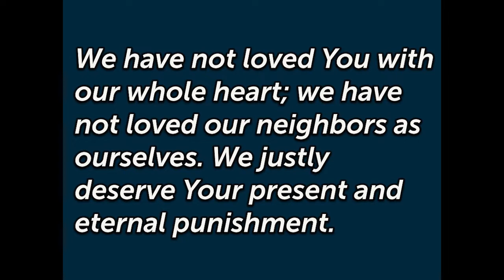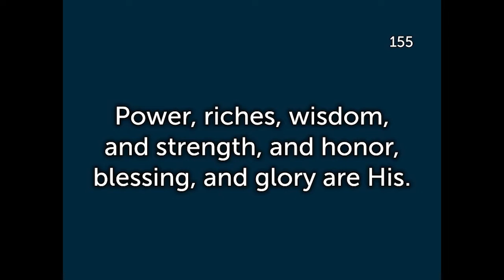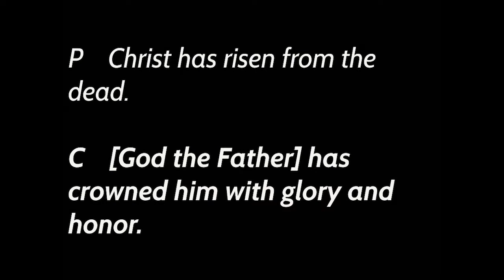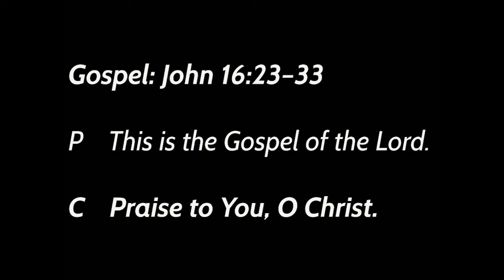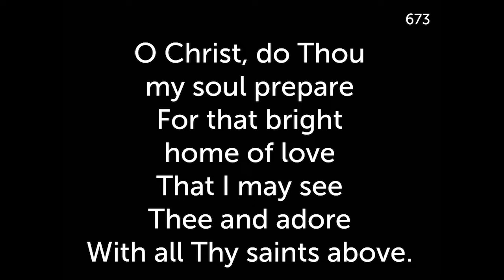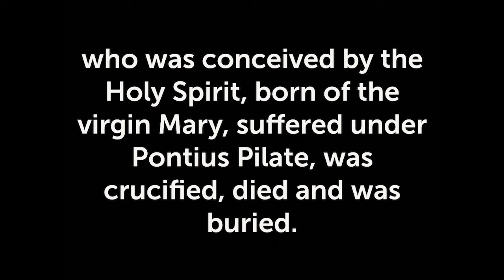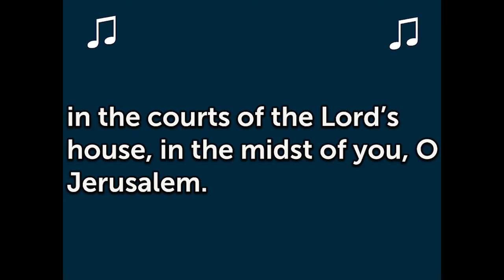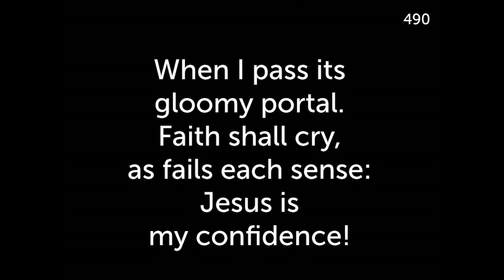Christ Lutheran Church Service May 19, 2022